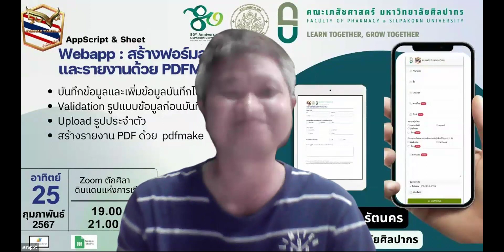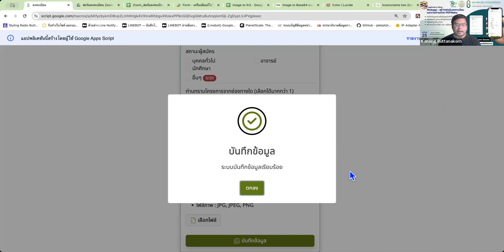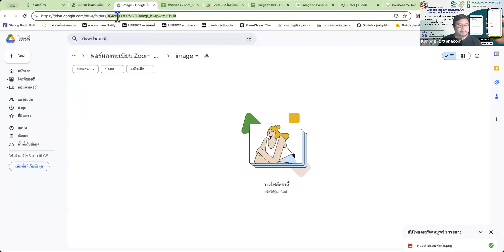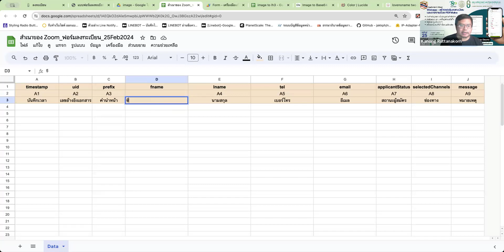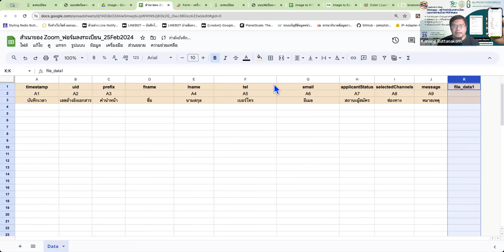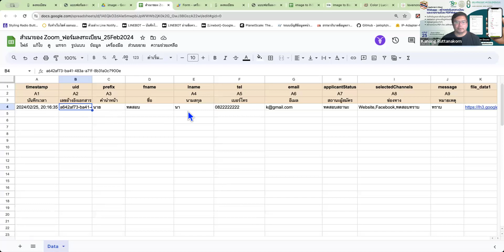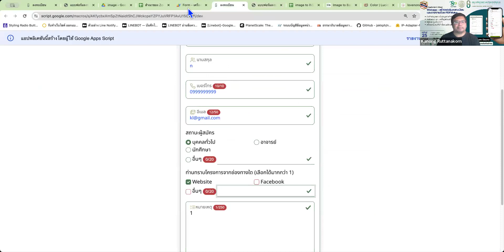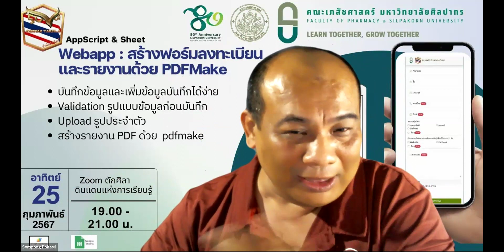WebApp : สร้างฟอร์มลงทะเบียนและและรายงานด้วย PDFMake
โดย
👩‍🏫👨‍🏫 นายคนอง รัตนคร
🏢 คณะเภสัชศาสตร์ มหาวิทยาลัยศิลปากร จ.นครปฐม

1. อบรมฟรีไม่มีค่าใช้จ่าย (ไม่จำกัดจำนวน) Zoom รองรับได้ 300 ท่าน
2. เปลี่ยนพื้นหลังและเปิดกล้องช่วงเริ่มกิจกรรมอย่างน้อย 15 นาที สำหรับท่านที่สะดวก เพื่อเก็บภาพท่านด้วย
3. สามารถสมัครเป็นวิทยากรขึ้น ZOOM ทีห้องตักศิลา ได้ตลอดทุกท่าน เพื่อรับเกียรติบัตร และสะสมแต้ม
4. ผู้ที่ร่วมกิจกรรมสามารถส่งชิ้นงาน รับวุฒิบัตรและต้องตรงตามที่วิทยากรกำหนดเท่านั้น ผู้ตรวจถือเป็นที่สิ้นสุด การตรวจสอบวุฒิบัตรอย่างน้อย 3-5 วันขึ้นไป ขึ้นอยู่กับจำนวนผู้ส่ง จำนวนคอร์ส และอื่นๆ
5. รับไฟล์ฟรี ไม่มีค่าใช้จ่าย หากมีไฟล์จากวิทยากร ผู้เข้าร่วมกิจกรรม ZOOM เท่านั้น ที่จะได้รับไฟล์ในช่วงเวลาดังกล่าว
6. หากท่านจะรับประทานอาหาร นอน หรือมีพฤติกรรมที่ไม่ให้เกียรติกับทางวิทยากร กรุณาปิดกล้องระหว่างซูม
7. ห้อง zoom จะปิดห้องเพื่อป้องกันการรบกวน หลังเริ่มกิจกรรมแล้ว 15 นาที

2)นายวุฒิศักดิ์ กันหาฤกษ์